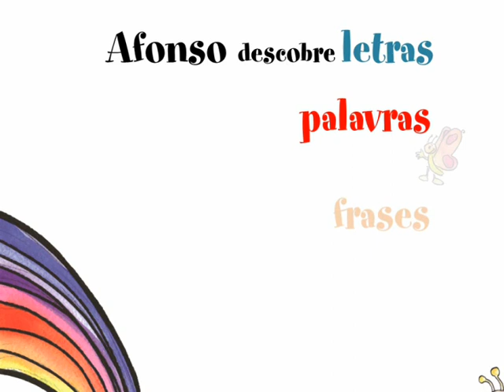Afonso e Roma às avessas.wmv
"Afonso e Roma às avessas"
Carmen Ezequiel
ilustrações de Nuno Ezequiel